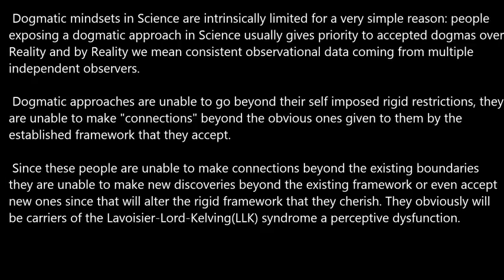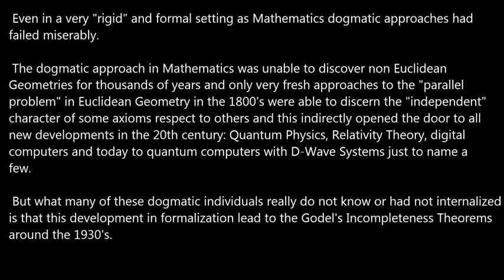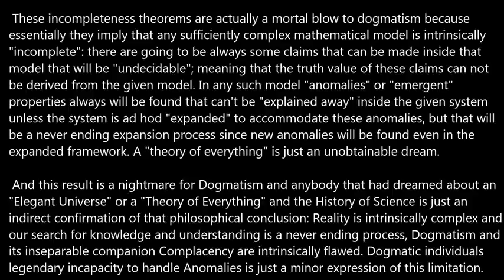Dogmatism Intrinsic Limitations.